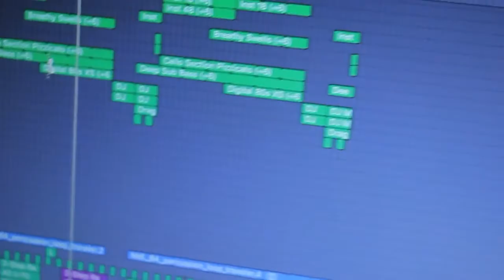Atin producer NE Abakyala abamulwanila abawadde amagenzi ekyatta danz